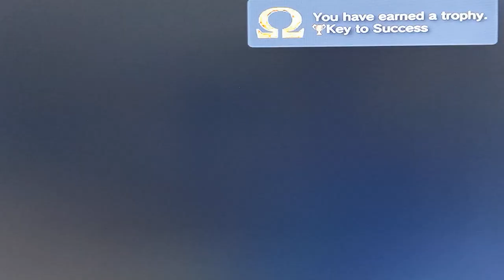EP11 God of war ภาค 1 เล่นขึ้นที่สูง#God of war